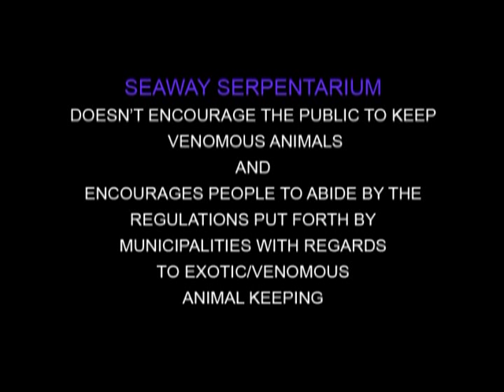sri lanka palm viper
Trimeresurus Trigonocephalus feeding demonstration with informative narative